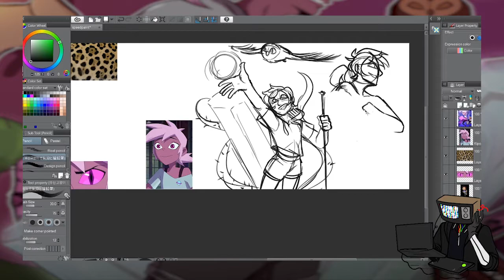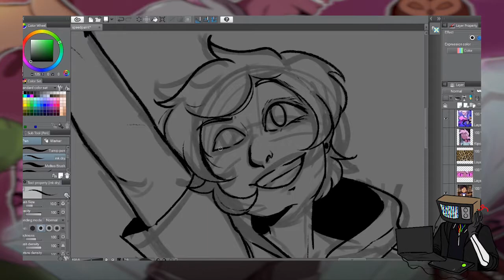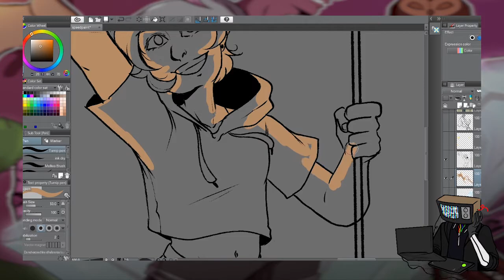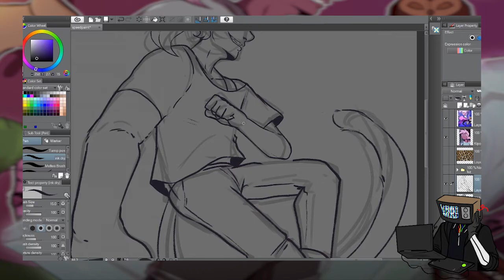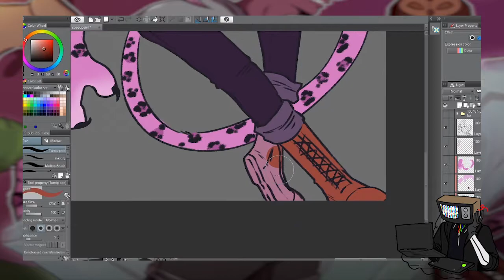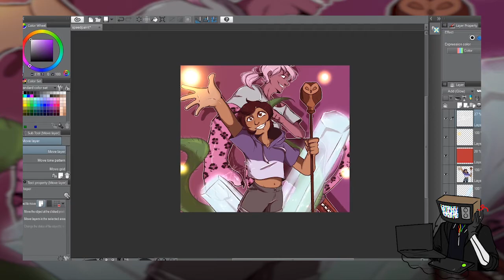The Power of the Teens || Fanart Speedpaint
i finished watching both the Owl House and Kipo altogether in 4 days and let me tell you, if you havent watch it fucking DO IT ALREADY-